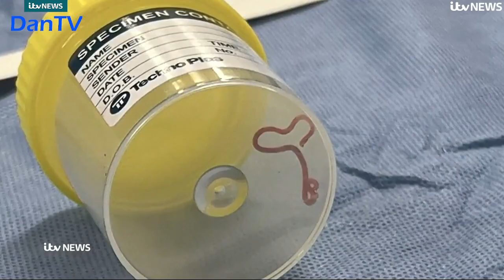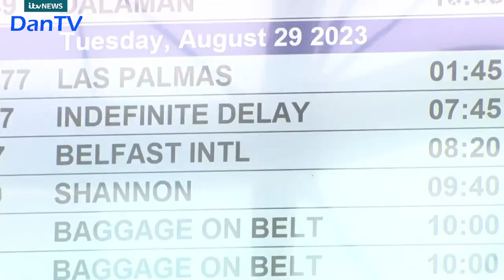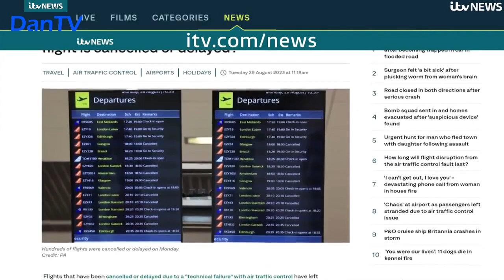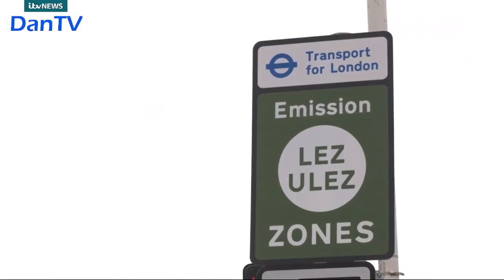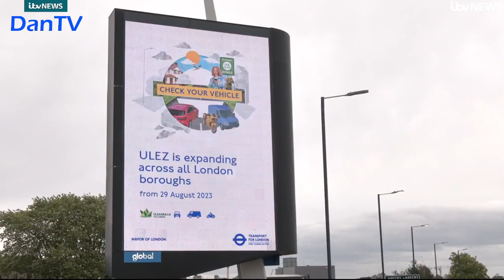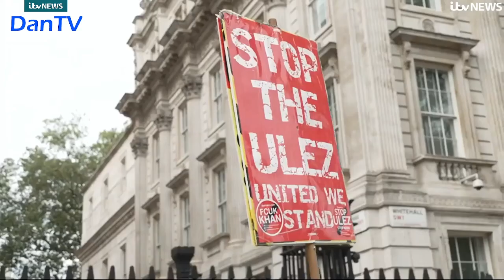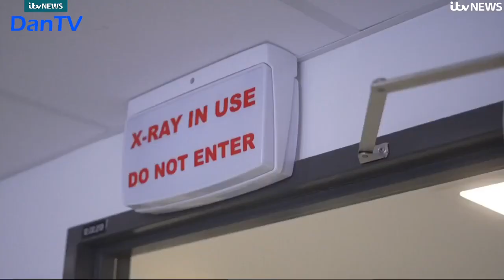Itv Lunchtime News With Kylie Pentelow | 29.08.23 | DanTV